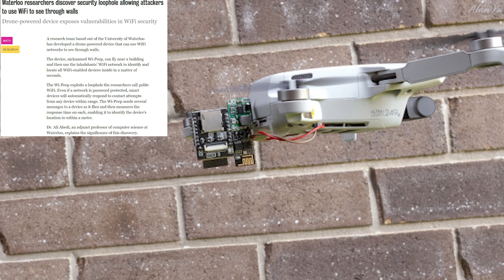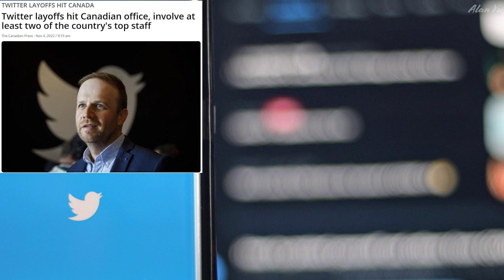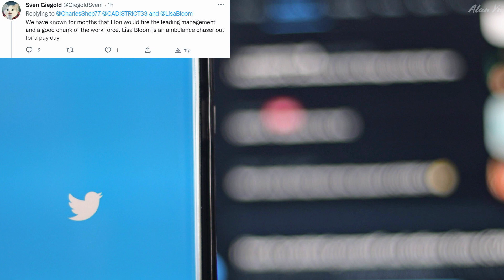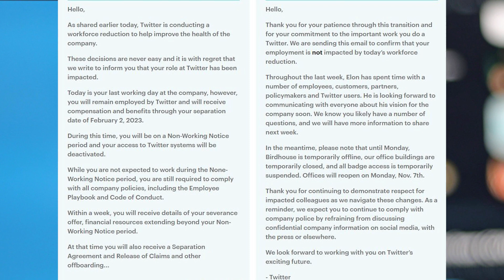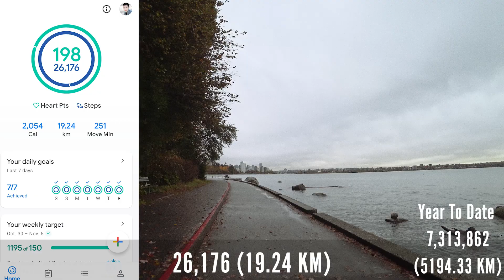Drone Wi-Fi Detection Security Fear, Mass Twitter Layoff And Lawsuits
-University of waterloo using drones to find wi-fi enabled devices and the locations of them.
-Twitter announcing massive layouts with a three months severance package as some employees hired lawyers to sue.
-Squirrel and ducks
-Thermal video of cloudy skies
-Drone video of cloudy skies

0:00 Intro
0:17 Spy Drones
3:08 Twitter Layoffs
7:29 Wildlife And Thermal
8:14 Drone Video